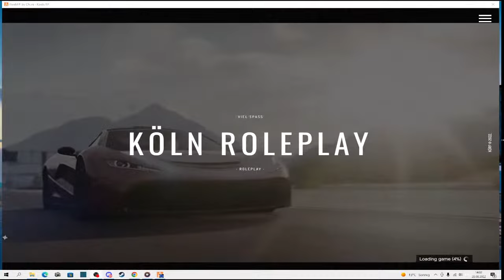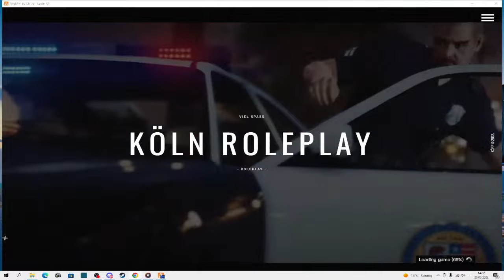🔴 LIVE🔴 Einreise in eine neue Welt⚡ 01⚡ Köln Roleplay Server Release Maxmilim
Köln Roleyplay V.1.

Wir suchen überall noch Personal, also gerne bewerben ;)
Wir bieten realistisches Roleplay, ein nettes Team sowie fast grenzenlose RP Möglichkeiten ob legal oder illegal.
Du entscheidest ob du Drogen mit dem Flugzeug importieren willst oder dich für die Rechte einsetzt und zur Polizei gehst. Oder Menschenleben rettest und Feuer löscht.

Hier einige Interessante Punkte zum nochmal nachschauen:
-folgt-

GTA Roleplay soll das Leben aus Echt so realitätsnah wie möglich darstellen und spielbar machen. Man kann Fraktionen wie z.B. der Polizei, Feuerwehr und wie in diesem Video gezeigt dem Rettungsdienst beitreten. Natürlich kann man auch ein normales Leben etc. spielen oder auch das Crime-Life ausüben.